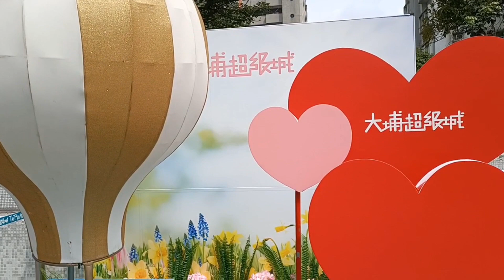Besides Tai Po Mega mall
It was taken at Tai Po Mega mall HongKong.
Thank you everyone for your time and support, God bless us all.